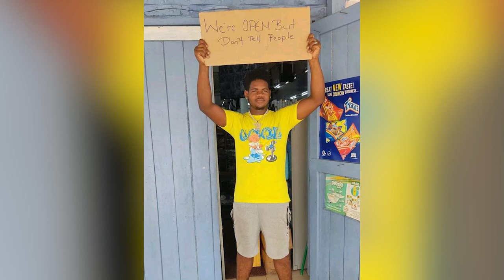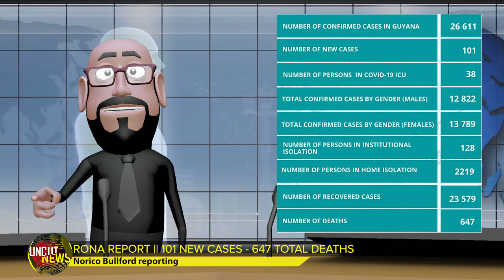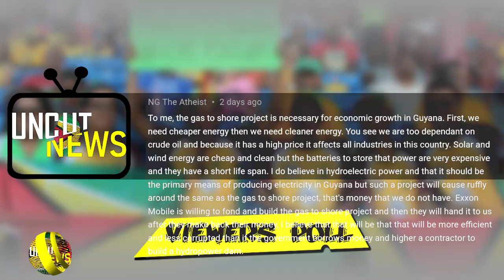GUYANA UNCUT NEWS || SEPTEMBER 6, 2021